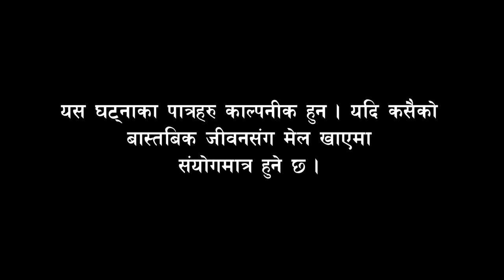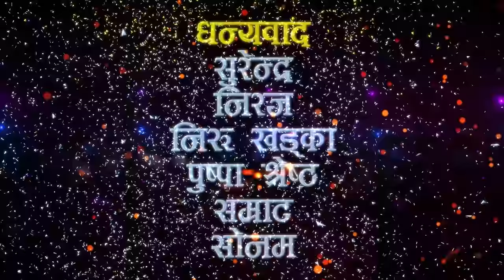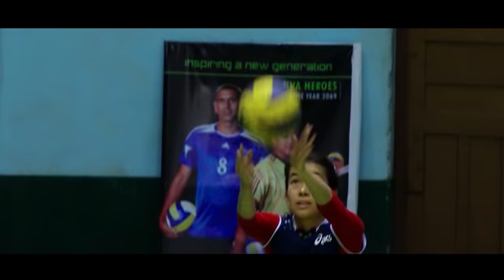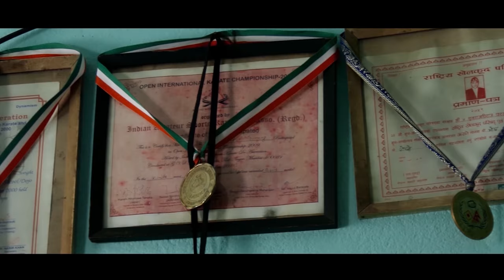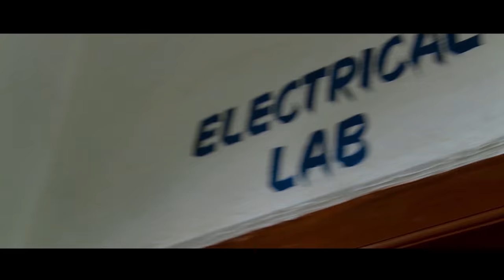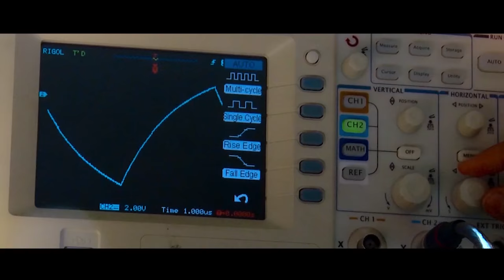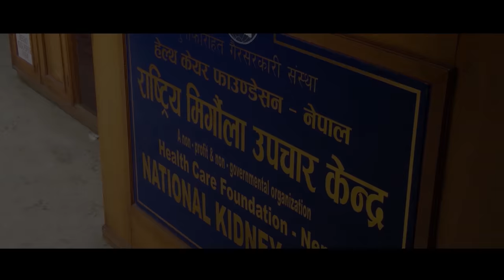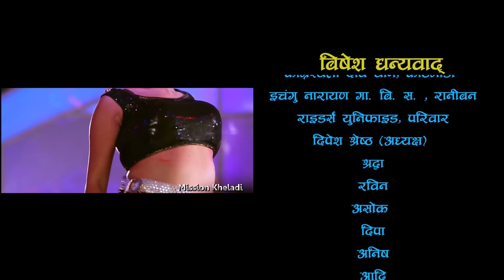New Nepali Full Movie 2016 - MISSION KHELADI Ft. Sushma Karki, Niranjan Thapa, Prithbi Thapa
Dikshya Films Presents!
New Nepali Movie: MISSION KHELADI
a Film by Shushil Shahi

Starring: Niranjan Thapa Magar, Prithbi Shrestha, Nawaraj Maske, Ganesh Tiwari, Rajan Shrestha, Shyam Sunuwar, Dil Bahadur Majhi, Puja Rai, Bhesh Bahadur Rai
Make-up: Dipendra Hamal, Deepak Shrestha
Story/Dialogue: Niranjan Thapa Magar
Choreography: Bibek Thapa, Rajan Maharjan, Ram KC, Krishna Dong, Kumar KC
Post-production: Omnifoniks Recording Studio
Mixing: Sanjay Shrestha
Action: Shankar Maharjan, Suraj Shrestha
Lyrics/Music: Raman Gayak
Singers: Rajesh Payal Rai, Roshani Adhikari
Cinematographer: Keshav Adhikari, Deepak Lama
Editor: Ajay Shyangtan, Prawan Pradhan, Deepak Neupane
Assist. Director: Prithbi Shrestha
Producer: Jyoti Thapa Magar, Nahakul Shahi
Director: Niranjan Thapa Magar, Raj Kumar Ghimire